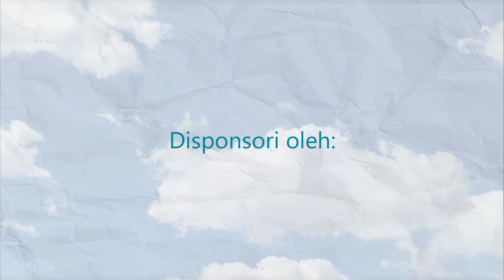Kebaikan dalam Berpuasa - Kajian Ramadhan Kids 1442